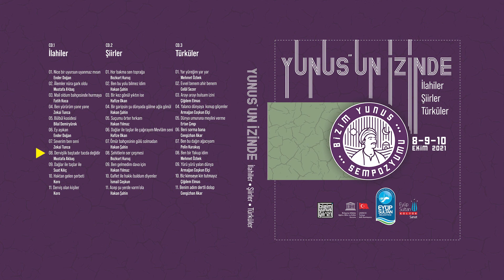Dervişlik Baştadır Tacda Değildir | Mustafa Akbaş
𝗕𝗶𝘇𝗶𝗺 𝗬𝘂𝗻𝘂𝘀'un vefatının 700. yılı anısına muhteşem bir eser hazırladık.

"Yunus'un İzinde" albümünde yer alan ilahileri, siz değerli sanatseverlerin ilgisine sunuyoruz.